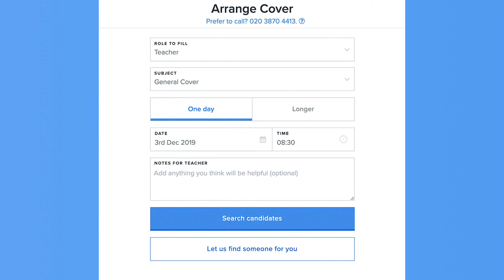10 with Zen: S2E6: Creating space for mental fitness with Fika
For this episode, Helen spoke to Nick Bennett, CEO of Fika, a mental fitness platform which provides mental fitness skills development courses for education, workplace and healthcare.